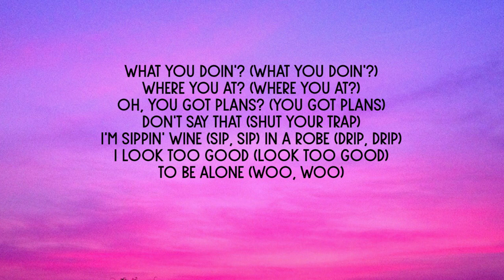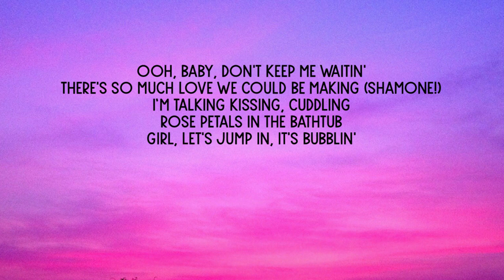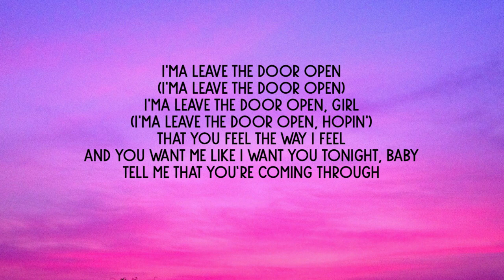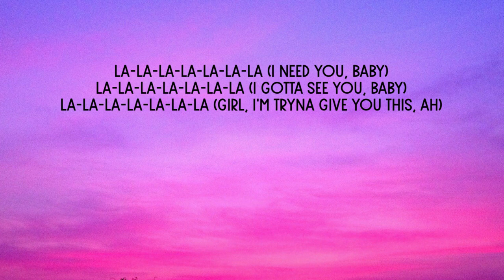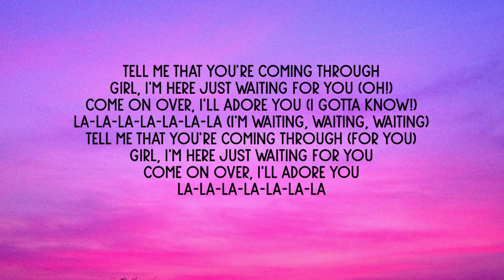Bruno Mars, Anderson Paak Silk Sonic - Leave The Door Open (Lyrics)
I'm sippin' wine (Sip, sip) in a robe (Drip, drip)
To be alone (Woo, woo)
We should be dancin', romancin'
In the east wing and the west wing
Of this mansion, what's happenin'?

You’re so sweet (So sweet), so tight (So tight)
And if you're hungry, girl I got filets (Woo)
Ooh, baby, don't keep me waitin'
Girl, let's jump in, it's bubblin'

Tell me that you’re coming through (Ooh, girl)

[Bridge: Bruno Mars & Anderson .Paak]
La-la-la-la-la-la-la (Girl, I'm tryna give you this, ah)

Hey, hey, I'ma leave my door open, baby

[Outro: Bruno Mars (Anderson .Paak)]
La-la-la-la-la-la-la (La-la-la-la-la)
La-la-la-la-la-la-la